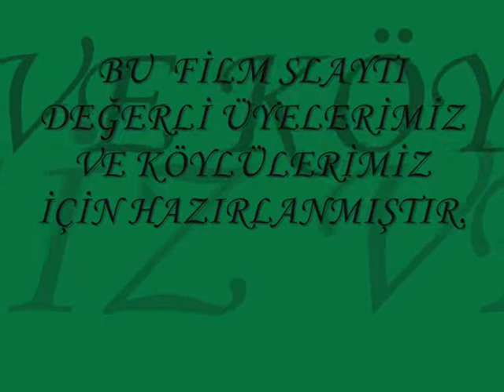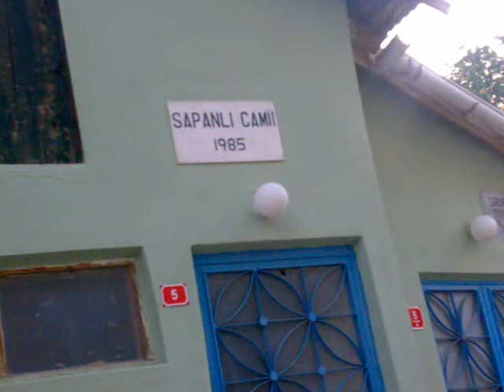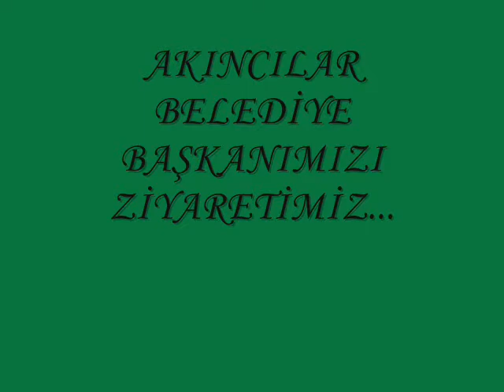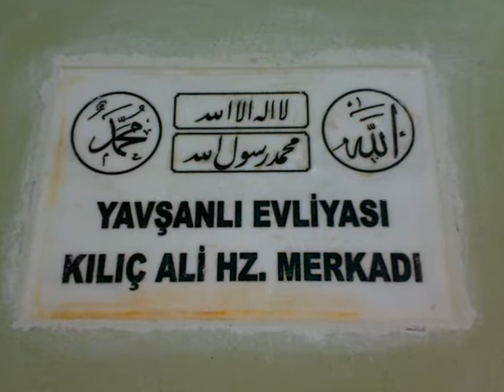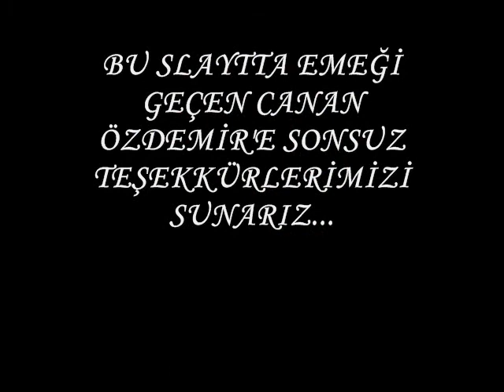- SİVAS AKINCILAR SAPANLI KÖYÜ FOTOĞRAFLARI -